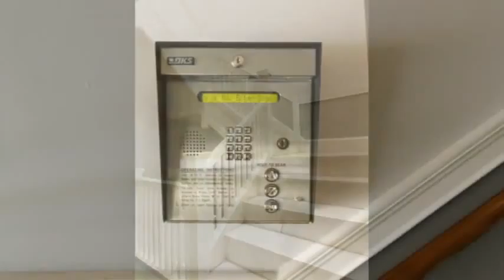40 Jamaicaway Street 6